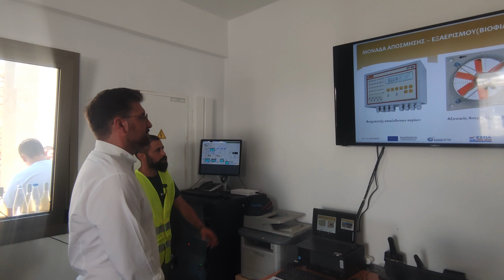Μενέλαος Μποκέας: Ιστορική μέρα για το Μαλεβίζι με τα εγκαίνια του βιολογικού της Αγίας Πελαγίας